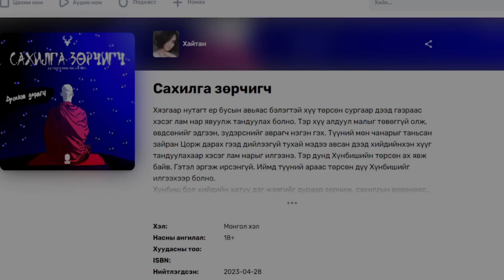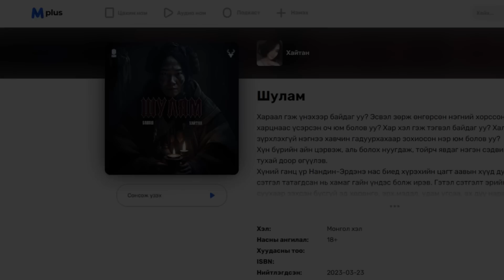"АМИА НЭХЭВ" 1-Р ХЭСЭГ | ХАЙТАН